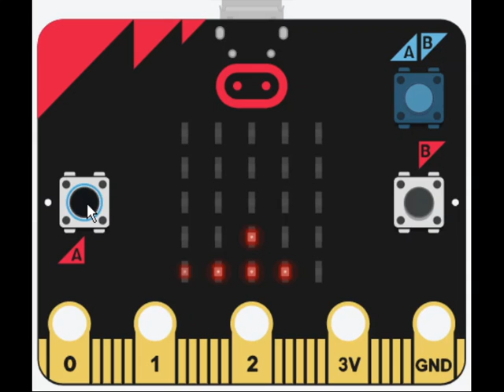Lights Out in Tinkercad's Micro:Bit simulation